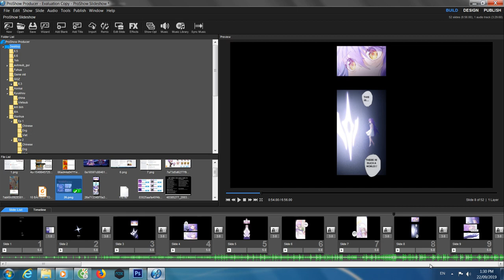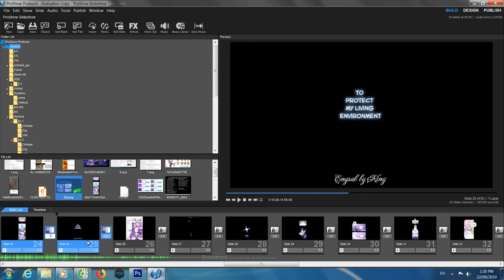[Guns Girl Honkai Gakuen] Sirin story - Chap 3 : Happiness from the other side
Song :  Sky Roses - Happy Happy
Engsub : 0:00
Vietsub : 2:38